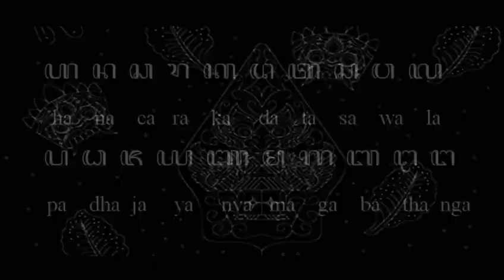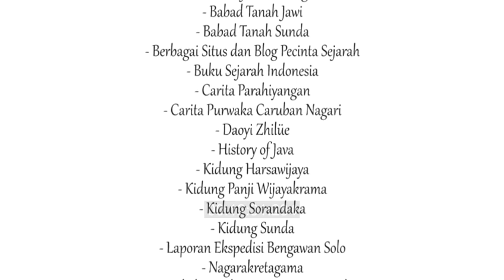'Timelapse' Sejarah Kerajaan & Peradaban Masyarakat dari JAWA Kuno s/d 2020 • Babad Tanah Jawa Jawi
Video ini mengenai Sejarah Peradaban Pulau Jawa dari Masa Sebelum Masehi (pra-sejarah), kerajaan², penjajahan Inggris, Belanda & Jepang, hingga Kemerdekaan Indonesia dan sampai tahun 2020.

Video Timelapse ini cukup menarik & dapat membuka wawasan kita mengenai sejarah Pulau Jawa.

simak videonya supaya makin pinter.

* Untuk Anda yang suka dgn Cerita Horor/Misteri, silakan berkunjung ke playlist kami yg ini:

* Untuk Anda yang suka dgn Primbon, Kejawen, Ramalan Jawa, silakan berkunjung ke playlist kami yg ini:

* Untuk Anda yang suka dgn Ilmu Pengetahuan Adat & Budaya Jawa, silakan berkunjung ke playlist kami yg ini:

Hai... Nama saya ARFI.

Saya Wong Jowo, dan domisili saya di kota JOGJA.

Channel ARFI JOWO akan membahas tentang:

* 60% Video Kisah / Cerita MISTERI & HOROR (mayoritas berdasarkan Kejadian Nyata).

* 40% Video Budaya Jawa, Filosofi Jawa, Sejarah Jawa, Pengetahuan Jawa, Ramalan Nasib, Primbon Jawa, Ilmu Kejawen, Mitos & Legenda Jawa, dan masih banyak lagi.

Kalau Anda suka dgn Budaya Jawa & Cerita Kisah Nyata Horor / Misteri / Mistis, berarti Anda sama dgn saya... Dan supaya Channel ini lebih bermanfaat untuk kita semua, dukung dengan SUBSCRIBE Channel ARFI JOWO ini.

maturnuwun

ARFI

Channel "ARFI JOWO"

• Wong Jowo Ojo Ilang Jawa né •

KOLABORASI & KERJASAMA